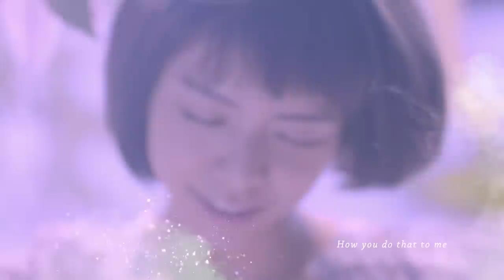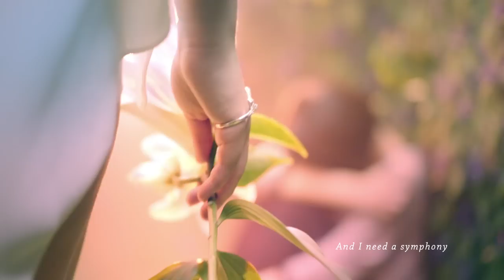喬毓明Ming Bridges【Beautiful Melody】特別演出宋芸樺_官方完整版_ Official Music Video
Beautiful Melody    曲/詞：喬毓明

For the first time this morning
I took off my disguise
Something about the snoring
Made me realize you're mine

Say my name, make my body move
In the way, only you can do

You’re a beautiful melody
And I need a symphony
To show you just how wonderful you are
And you make me woozy
How you do that to me
Find myself lost again and again
In your beautiful melody

Rest my head on your shoulder
Close my eyes for a while
I long for when we are older
You’re still the one who makes me smile

And we’ll dance around the room with no music
And we’ll keep up with the tune, with no limits
And we’ll talk until you sing me to sleep

[中譯詞]
最美的旋律

今早我頭一次 卸下偽裝
聽見你的打呼聲 我的心不再流浪

輕呼我的名字  令我舞動
這唯有  你能做到

你是一支美麗旋律
我需要那交響樂
來襯托你的美好
因為你我暈眩淪陷
告訴我你是怎麼做到
總讓我迷失自我  一次一次
在你這美麗旋律

我把頭倚在你的肩上
雙眼慢慢闔上
我渴望當我們有一天年老
我仍有你  令我微笑

這唯有  你能做到

我需要那交響樂
來襯托你的美好
在你這美麗旋律

我們將在屋裡一圈一圈地舞著  即便沒有音樂
我們將隨著樂曲跳躍起來  永不停歇
我們將說著笑著  直到你的歌聲催我入眠

擁有一切…
 屬於我的 最美的旋律

三年探尋生命歷程
淬煉六首自我的總和
最堅定坦然的音樂告白

喬毓明 2015創作心境界《Beautiful Melody》
9 / 14 正式發行

數位音樂下載
台灣

中華電信 手機直撥760→按1→按1→輸入代碼
遠    傳 請上遠傳900→按4→輸入代碼
亞    太 手機直撥560→按2→按6→選擇快速點歌→輸入代碼
台灣之星 手機直撥700→按4→輸入代碼
台哥大、泛亞、東信 手機直撥803→按4→輸入代碼

本服務計費方式以各家電信業者為準
(註：各歌曲上架詳情，請上各電信業者答鈴網站查詢下載)

921644 Beautiful Melody
921645 相框
921646 有你愛
921647 牽著你的手
921648 最美的旋律
921649 好人家